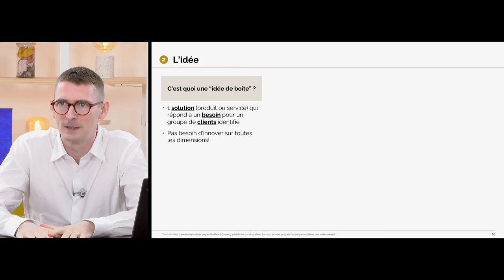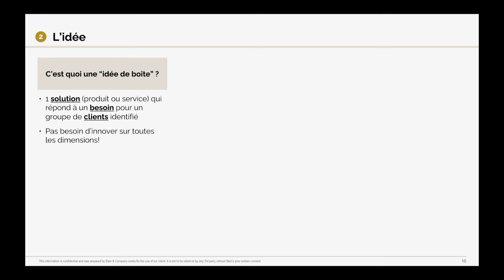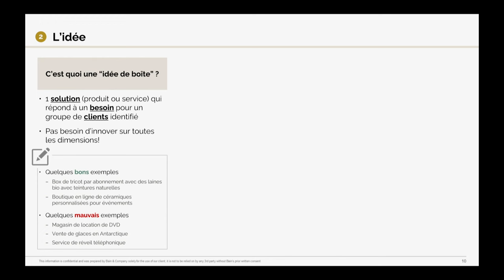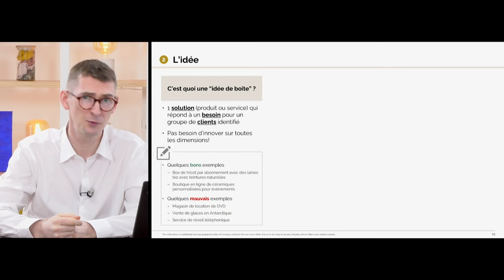Extrait gratuit du cours: Formation Création d'entreprise | Business Plan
Apprenez à créer votre business plan lors de la création d'entreprise sur Artesane.com

Dans ce cours pas à pas animé par Eric Ballu Samuel et filmé par des professionnels, vous apprendrez à clarifier et poser mes idées, comprendre et analyser mon marché mais également comment définir mon modèle économique, créer et comprendre mon Business plan et enfin comment présenter mon Business plan.